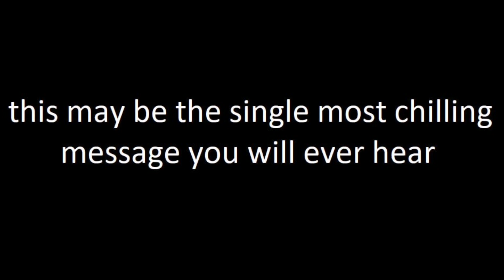The Callous Daoboys - Fake Dinosaur Bones (Guitar Cover)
the callous daoboys